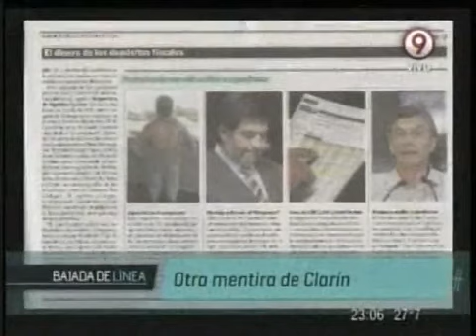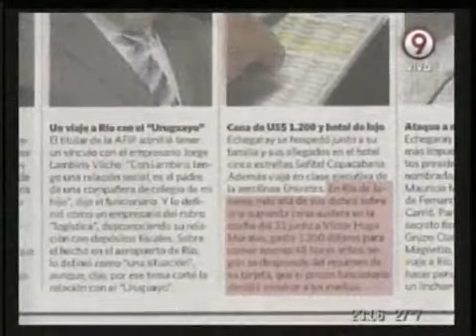Bajada de Línea n° 175 Cómo Brasil está esperando el campeonato del mundo y el "lobo" Parte 1